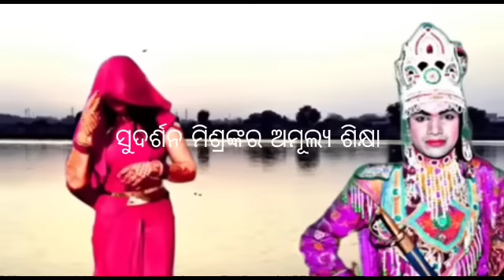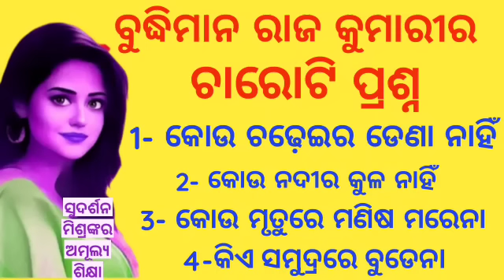4 Questions of A Princess। ରାଜ କୁମାରଙ୍କର ଚାରୋଟି ପ୍ରଶ୍ନ। Learn four Things To be Happy।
4 Questions of A Princess। ରାଜ କୁମାରଙ୍କର ଚାରୋଟି ପ୍ରଶ୍ନ। Learn four Things To be Happy।

For counseling write to
Sudarsan Mishra Motivation.
Sudarsan Mishra Motivation.
Counseling ପାଇଁ ଫିସ ଲାଗୁଛି।